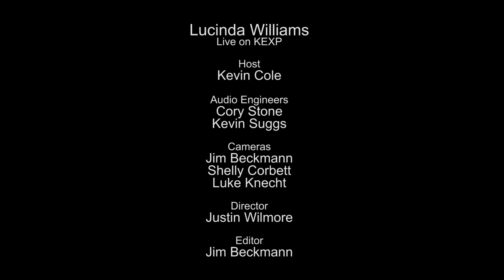Lucinda Williams - It's Gonna Rain (Live on KEXP)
presents Lucinda Williams performing "It's Gonna Rain" live in the KEXP studio. Recorded February 11, 2015.

Host: Kevin Cole
Audio Engineers: Cory Stone & Kevin Suggs
Cameras: Jim Beckmann, Shelly Corbett & Luke Knecht
Director: Justin Wilmore
Editor: Jim Beckmann